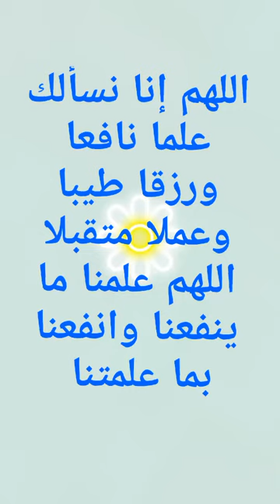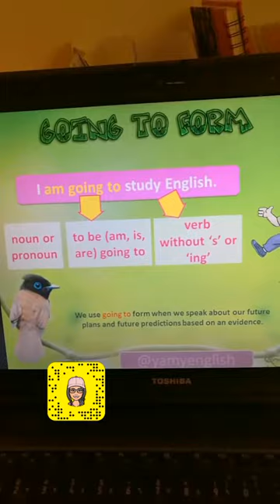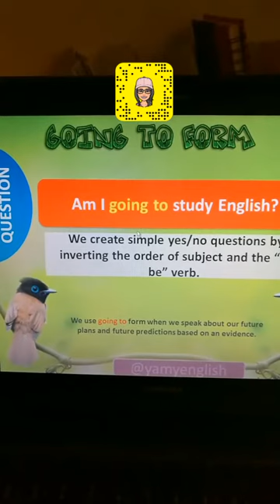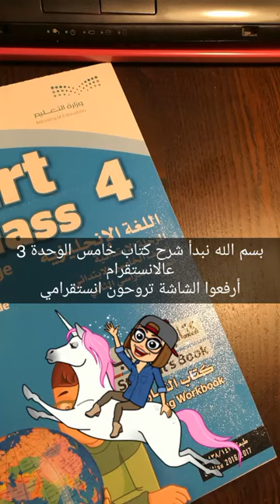Going to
قناة يمي انجلش لتعليم اللغة الانجليزية بطرق سهلة ومبسطة
يمي انقلش
يامي اينقليش
dld hkrgs
dhld hdkrgda
افضل مدرس انقليزي
مدرس انقليزي